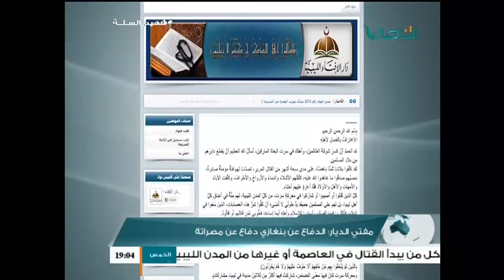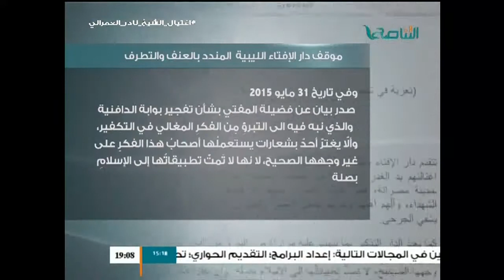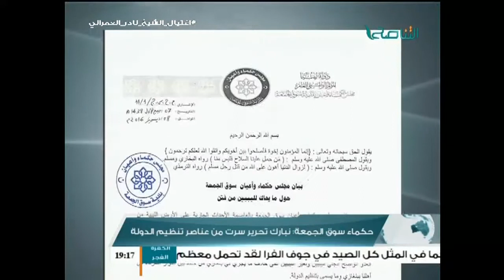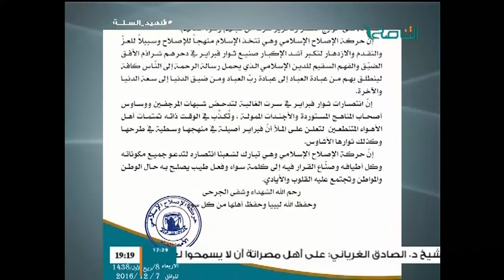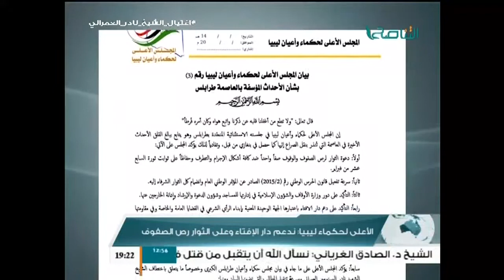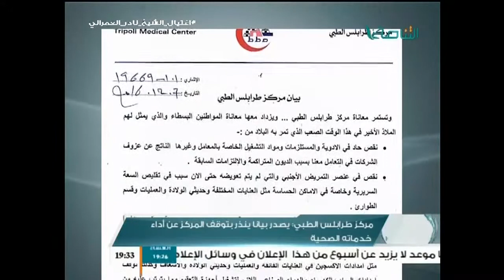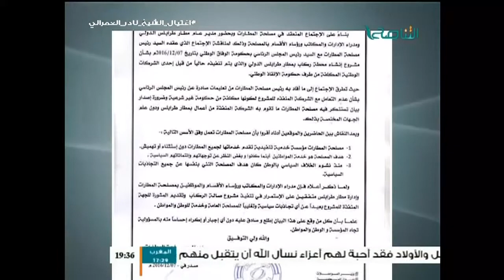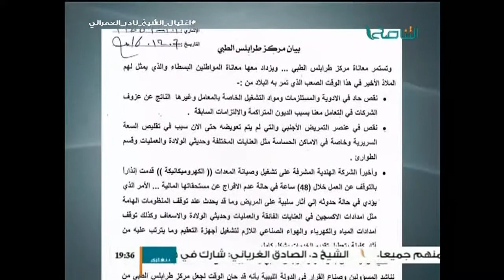نشرة أخبار الساعة 7:00 مساء | 9 - 12 - 2016